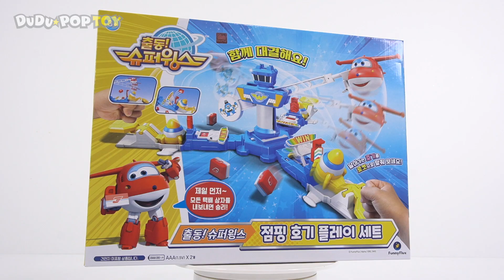Go! Super Wings! Defeat the villain who interfere with the Jumping Jett Playset play! | DuDuPopTOY